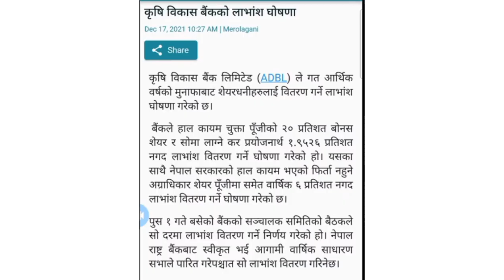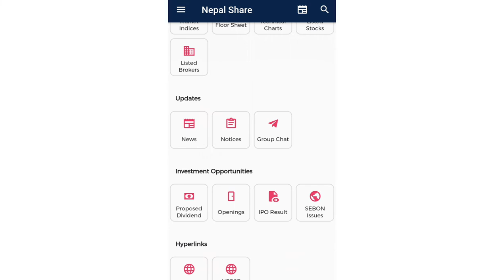Dividend announcement | लाभांश घोषणा | ADBL | PFL | CCBL | PROFL | NHDL | NEPSE | upcoming IPO Nepal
Dividend announcement / लाभांश घोषणा | ADBL / PFL / CCBL / PROFL / NHDL | NEPSE | upcoming IPO Nepal @Upcoming Ipo In Nepal​ nepaliipoupdate​ latestipo​
lastestipoinnepal @Hira Khanal Way TO Success